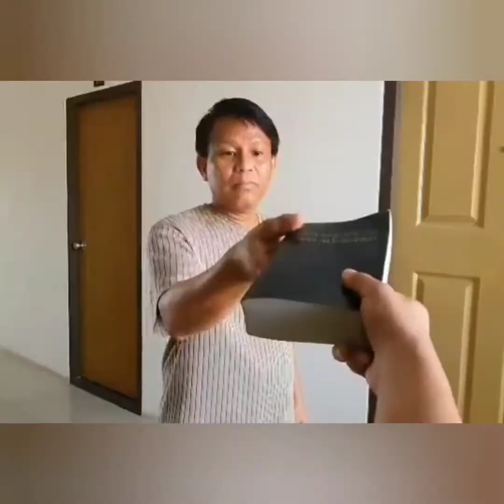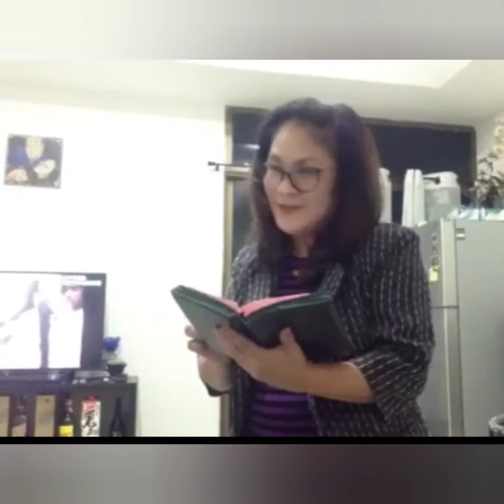Bible sharing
Share a glimps of your bible reading habit